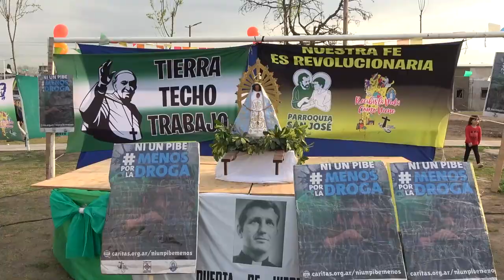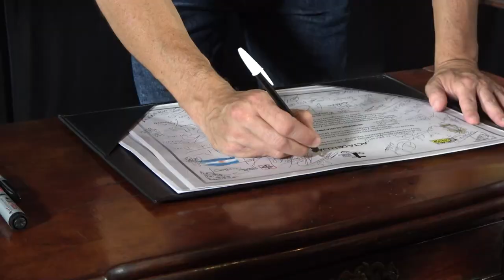Peregrinación a la Gloria | Presentación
Primer Peregrinación Nacional del Hogar de Cristo por todo el país